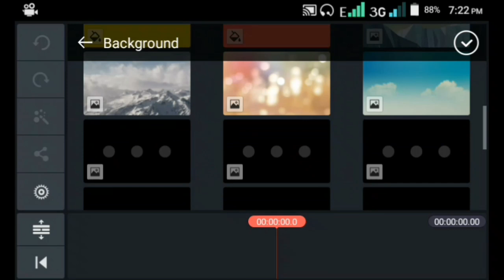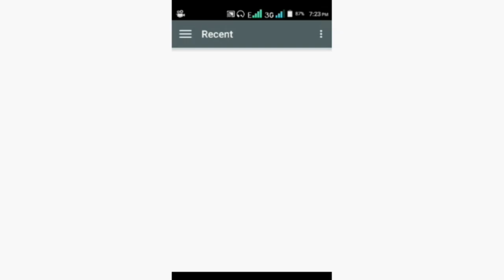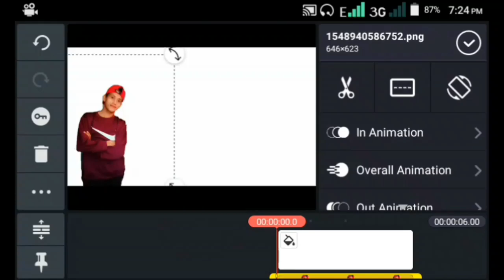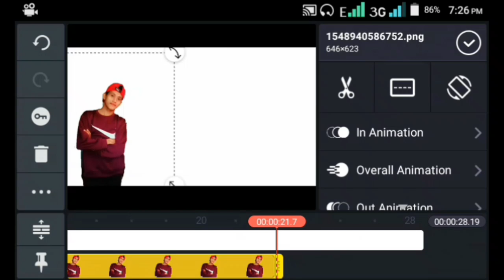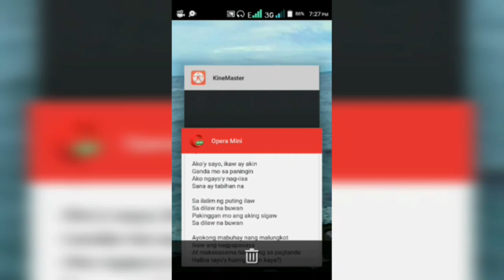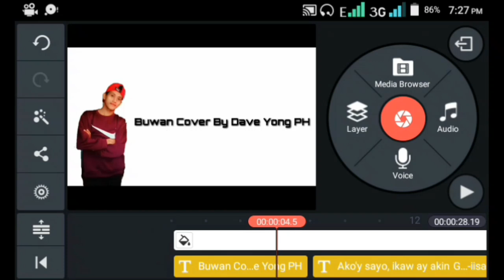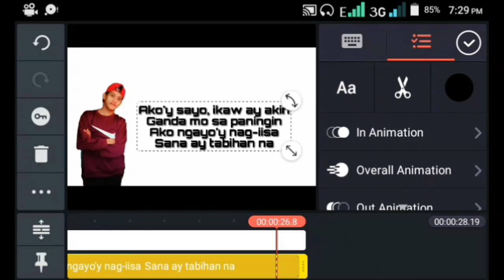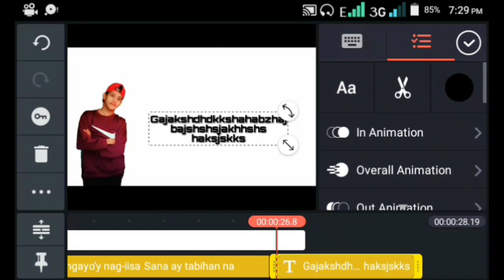Paano Gumawa Ng Lyrics Video Sa Kinemaster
Read Description ❗

Credits Music▶

Editor : Kinemaster Pro
           : Background Eraser

Keyword▶

paano gumawa ng thumbnail sa kinemaster
paano gumawa ng video sa kinemaster
paano mag effect sa kinemaster
paano gumawa ng outro sa kinemaster